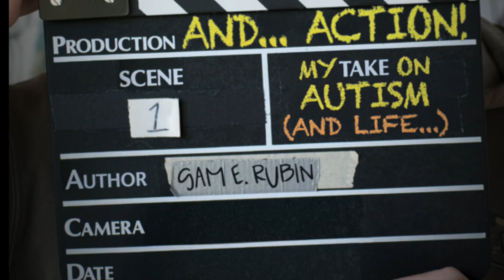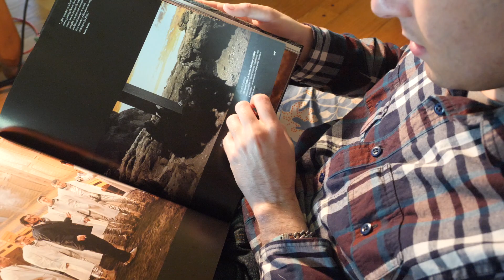Firsts - Episode 3: Sam Rubin (Descriptive Audio for the Blind & Closed Captions)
The Firsts series is a collection of short documentaries featuring authors contributing to the book "Firsts: Coming of Age Stories by People with Disabilities."

This video is fully accessible and provides descriptive audio and closed captions.